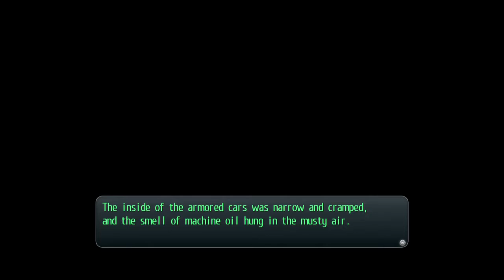The legend of Heroes, Trails of Cold Steel, Part 62, The Military Life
We get a taste of the military life and it's load and certainly load.